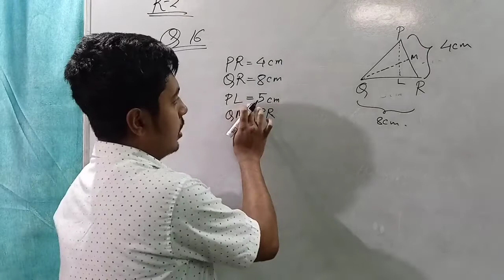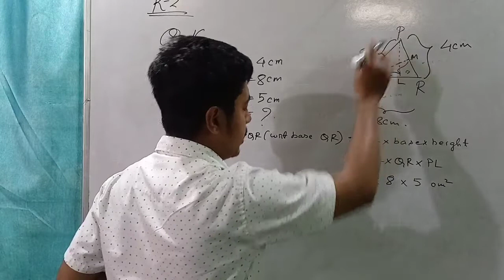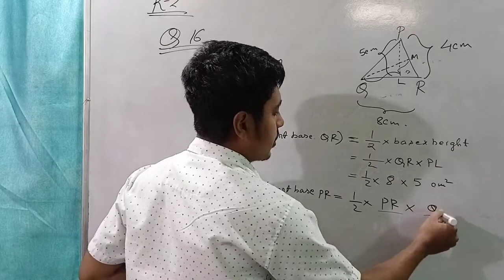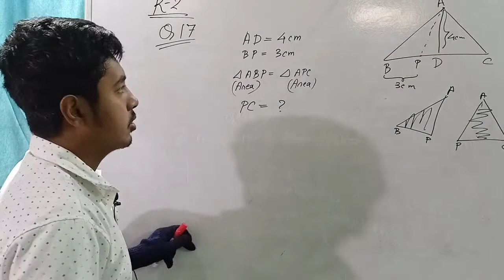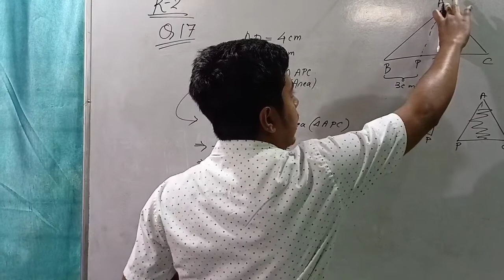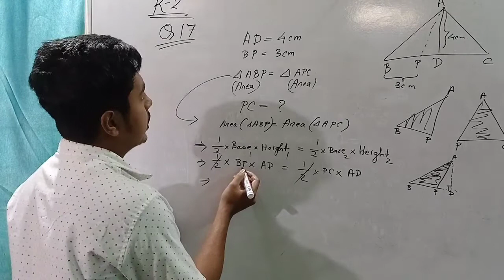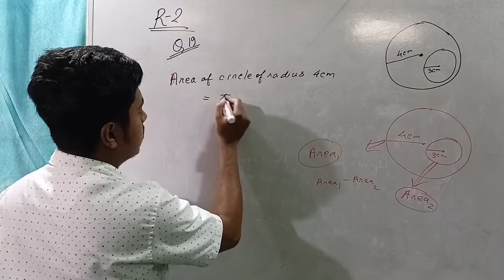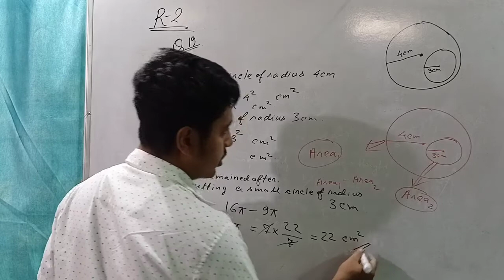REVISION // CLASS 9 // Q 16, 17, 19